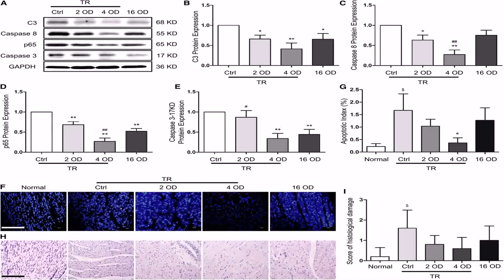Floor Plans In Office